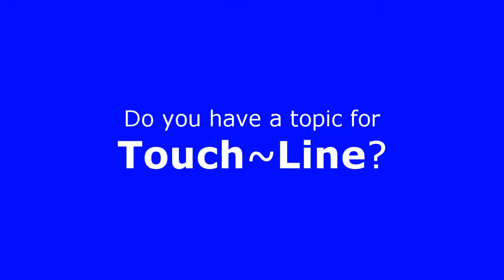OSATv TouchLine -- 119 Dan Gaspar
OSATv TouchLine host, Anthony Totera, interviews Dan Gaspar, Head Coach of University of Hartford "Hawks" Men's Soccer Team and goal-keeper coach of Portugal's National Team who just returned from the 2010 FIFA World Cup South Africa, on his impressions of Ontario and Canada's goal-keeper talent pool, his approach to training European and North American goal-keepers, his unique contribution to GK clinics in the form of passion, knowledge and commitment, the importance of skill over height in the art of goal-keeping, the need for high-level competition experience and expert mentor feedback in GK development, the important carry-over life-lessons which come with the GK position in terms of coping with pressure and developing the psychological strength to carry on despite set-backs, the importance of love of the art of goal-keeping in addition to the discipline, fitness, technical and tactical expertise necessary for success, prospects for Canadian players in obtaining U.S. scholarships, the difference between U.S. and Canadian National Team success and the important role of high-quality competitive leagues as well as playing and training opportunities in identifying and developing elite athletes.

In Part 2, Totera and Gaspar discuss the Portugal National Team's experience at the 2010 FIFA World Cup South Africa, Portugal's qualification and the country's high expectations, the strategy going into the critical game against Spain, goalkeeper Eduardo's performance, Rinaldo's near-misses and the Portugal National Team's prospects going forward.
Gaspar brings a wealth of international soccer experience to his craft. Six years ago he served as the goalkeeper coach for European Champions FC Porto, where he helped lead the team to a World Intercontinental Championship in Japan. Regarded as one of the top goalkeeper coaches in the world, Gaspar trained FC Porto's Vitor Baia, who was selected as the UEFA's Best European Goalkeeper in 2004.

A native of South Glastonbury, CT, Gaspar made history in 1993 when he became the first American born soccer coach to accept a full-time coaching position in Europe with Sporting Lisbon of the Portuguese First Division. As goalkeeper coach, he helped lead Sporting Lisbon to the Portuguese National Cup title in 1995.

From 2000-02, Gaspar served as head coach of the Connecticut Wolves in the USL Pro League. In 2002, he led the Wolves to a New England Cup Championship as well as the D3 semifinals. Gaspar has also held coaching positions with both the Portuguese and South African national teams as well as an assistant coaching position with the New York/New Jersey MetroStars of Major League Soccer. In 1999, he served as the associate head men's soccer coach at Central Connecticut State University.

In 2003, Gaspar returned to Portugal to serve as goalkeeper coach for SL Benfica where he helped lead the team to the Portuguese Cup Championship under head coach Antonio Camacho, the former coach of the Spanish national team.

In 2009, Gaspar joined the Portuguese Football Federation's national team coaching staff in preparation for the team's World Cup Qualifiers. Reunited with Professor Carlos Queiroz, the current Head Coach of Portugal, Gaspar had the opportunity to train Ronaldo, who is considered by many football fans and players to be the greatest striker in the history of the game.

During each of his his three stints with the Portuguese national team Gaspar coached alongside Queiroz, the former coach of Real Madrid and current assistant coach of the English Premier League's Manchester United, as well as Felipe Scolari, the former head coach of the Brazilian national team that won the World Cup in 2002.

Gaspar is a technical consultant to Project 2010, a plan commissioned by the U.S. Soccer Federation to win the World Cup in 2010. He is the founder and president of the highly respected Star Goalkeeper Academy as well as the owner and director of the Connecticut Soccer School.

He holds a USSF 'A' License as well as a NSCAA Advanced National Diploma. Gaspar's field coaching experience also includes an assistant position with the Japan League Grampus Eight in 1996. He has trained the goalkeepers of the 1996 U.S. Men's Olympic Team, the 1991 U.S. Women's National Team, and the U.S. Men's Under 18 and Under 17 National Teams in 1998 and 1996.